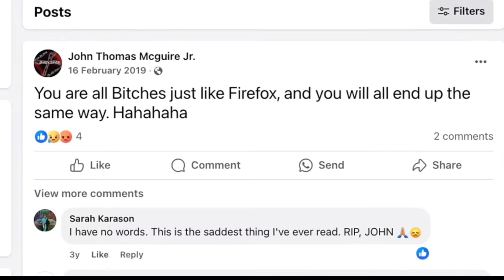A Creepy Father!!